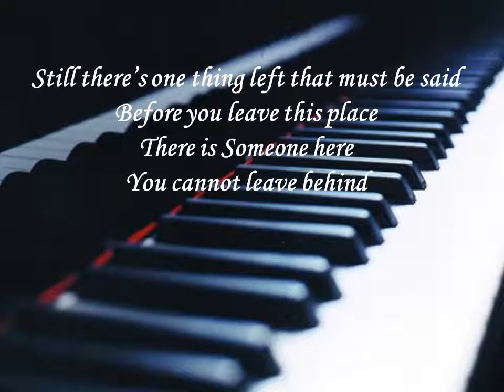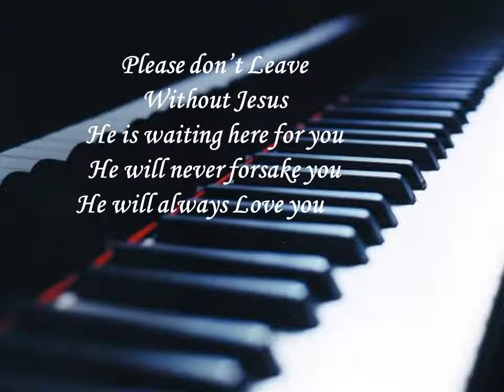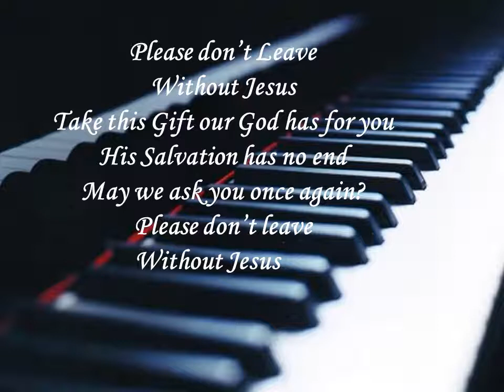Please Don't Leave Without Jesus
Select "About" on my Quartetfn channel for my Email & Music
I wrote Please Don't Leave Without Jesus several years ago and sang it for our Gospel Sing in September.  People loved it so here it is for you.  It was written for the end of a concert to give people one last chance to receive Jesus Christ as their Savior.  Original Song by Scott Malkuch